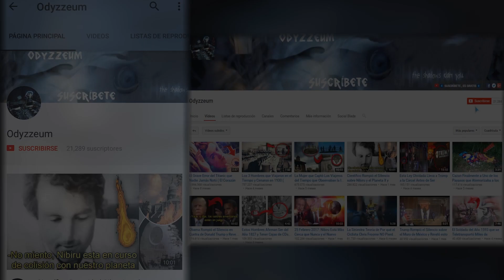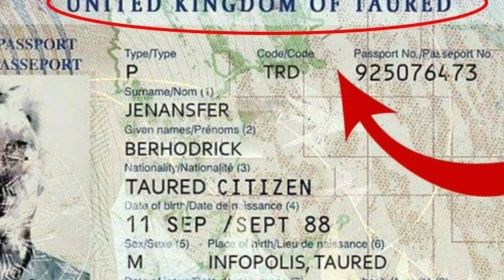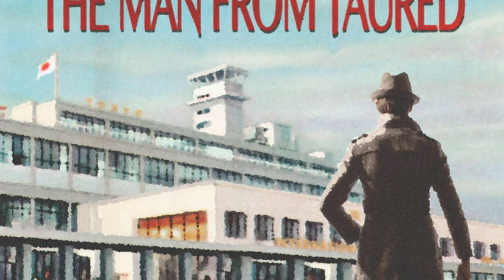Hombre afirma ser viajero del tiempo y haber pasado un año en 1954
El hombre de Taured (a veces conocido como el misterio Taured o el hombre sin país) es la historia de un hombre que llegó a un aeropuerto japonés del país llamado Taured. Muchas personas han afirmado esta historia como verdadera.

Lo normal es darse cuenta de que no hay ningún país con el nombre de Taured, ya sea hoy o durante el período de tiempo cuando ocurrió dicho incidente, es decir, la década de 1950.

La historia termina con el hombre que desaparece (para siempre) un día después de llegar a Japón. Por otra parte, todos sus documentos personales, tales como su pasaporte y licencia de conducir también (convenientemente) desaparecieron, con lo que esta extraña historia, por lo que se cree, no tiene solución aparente.

Pero, como siempre ocurre con los numerosos casos que han surgido de “teletransporte o universos paralelos”, hay que darle muchas vueltas al asunto para comprobar si tiene algo de sentido o no.

La historia del “Hombre de Taured” comienza específicamente en muchas fuentes con un día de calor de junio de 1954. En ese día en particular, se dijo que un hombre llegó al aeropuerto de Haneda, también conocido Aeropuerto Internacional de Tokio.

Este hombre fue descrito como de raza blanca con barba. Si bien se dijo que su idioma principal era el francés, se dio a entender que hablaba japonés al igual que muchos otros idiomas. Hasta ahora, no hay nada extraordinario aquí.

La secuencia de eventos que surgieron a continuación, difiere un poco según la versión de la historia que cada uno se va encontrando. En una de las versiones, este hombre entregó su pasaporte para que fuera sellado, y el oficial de inmigración japonesa observó algo extraño.

Mientras que el pasaporte parecía auténtico, el país en que se había emitido, “Taured”, fue reconocido como inexistente, ya sea por el oficial o uno de sus colegas, lo que indica que el hombre debía ser trasladado para un breve interrogatorio.

En otra versión, el hombre mencionó que era de Taured, y cuando el agente de inmigración no le creyó, él lo demostró enseñándole el pasaporte. La siguiente parte de la historia detalla al hombre tratando de convencer a los funcionarios de inmigración de que Taured existía realmente.

De acuerdo con el viajero, Taured estaba situado entre Francia y España, y para entonces llevaba existiendo alrededor de 1.000 años, por lo que debía aparecer en “la base de datos”.

Cuando se muestra un mapa, el hombre señaló la zona ocupada por el Principado de Andorra, y estaba bastante desconcertado porque su país ahora se llamaba Andorra.

Ambas partes se negaron a ceder, los oficiales japoneses insistieron en que Taured no existía, y el viajero argumentaba lo contrario. Con el tiempo, el hombre fue retenido por los agentes, ya que sospechaban que podría ser algún tipo de criminal.

Lo llevaron a un hotel cercano para pasar la noche, mientras que investigaban su caso.

Para asegurarse de que el hombre no se pudiera escapar durante la noche, dos guardias estuvieron vigilando fuera de su habitación.

A la mañana siguiente, cuando los agentes fueron a la habitación del hombre, se dieron cuenta de que simplemente había desaparecido, ya que no había ningún signo de fuga.

Además, todos sus documentos personales, que podían servir como evidencia de la validez de la historia, al parecer, también habían desaparecido.